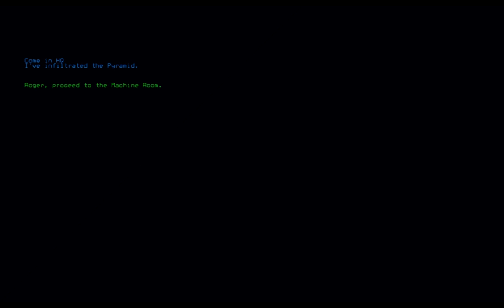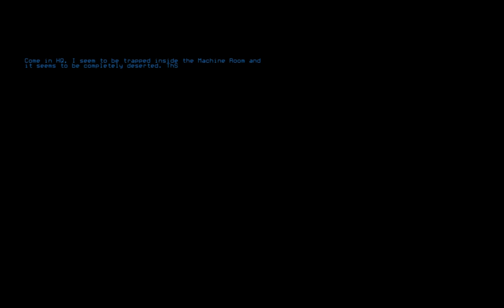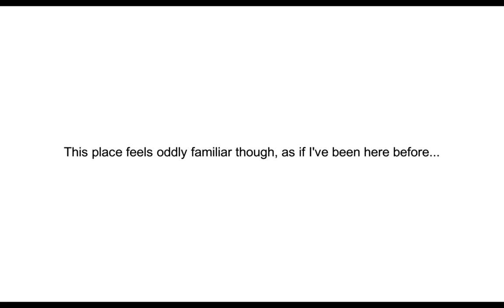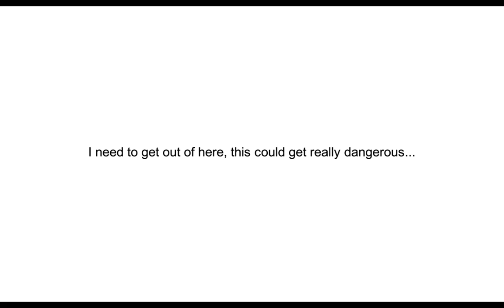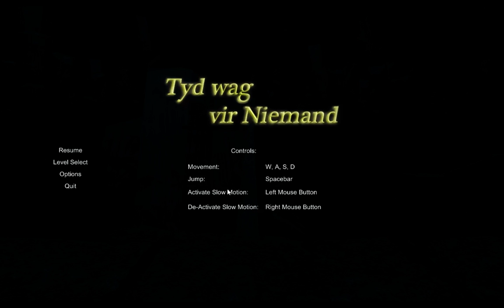Inception Time Machine Lets play Tyd Wag Vir Niemand (Time Waits For Nobody) Episode 1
In the first episode where we have been told not to activate the machine we end up with perhaps a personal twelve monkeys style time travel wearable tech as we travel not so much through time but some form of twisted reality dimensions as we first encounter a familiar territory, although a little more like inception as the world twists around itself with voids of oblivion as we must traverse cars and crankshafts which lead to a clock that may take us back to reality? We must use the ability we have gained to slow down time in order to progress, especially on crankshafts which wiggle too fast to traverse, but can we navigate past three of them at the end or will we have to use some clever platforming because the crankshafts lose structural integrity when we don't slow time down and we can phase through them...

Get Tyd Wag Vir Niemand (TIme Waits For Nobody) On steam now

Get Social